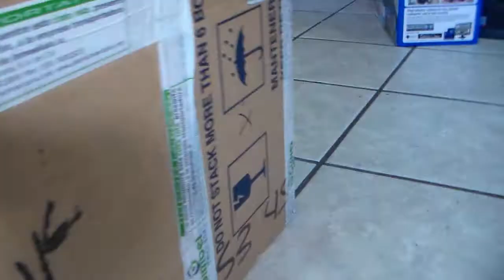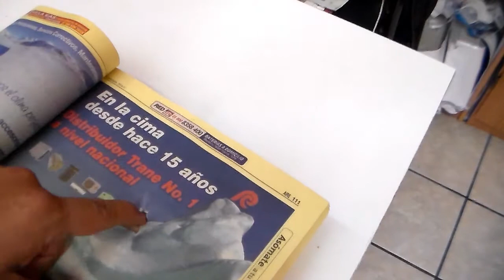Pistola mendoza K62 - shop-go campesca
Demostración del uso de la pistoa mendoza K62, de venta en shop-go.com.mx enviamos a todo México. Es un producto para tiro deportivo pero por su potencia y penetración debe usarse con mucho cuidado.